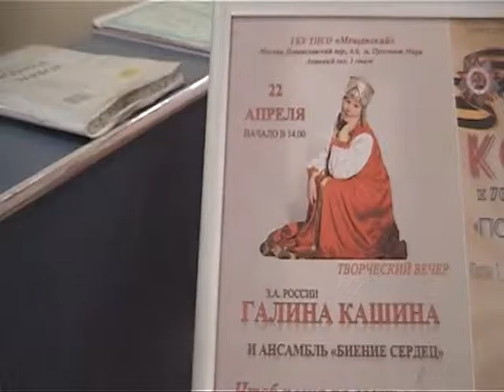Реченька - исп. Засл. арт. России Галина Кашина.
Реченька - исп.Засл. арт. России Галина Кашина  и концертмейстер Елена Леменкова на юбилейном концерте в Москве 22 апреля 2015г.